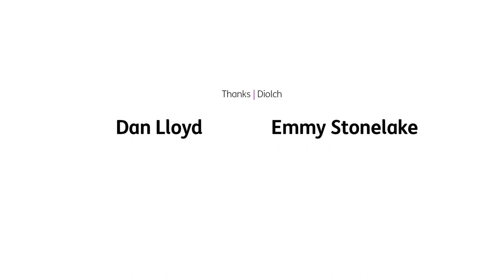Panto - Cousin Rhodri From Wrexham